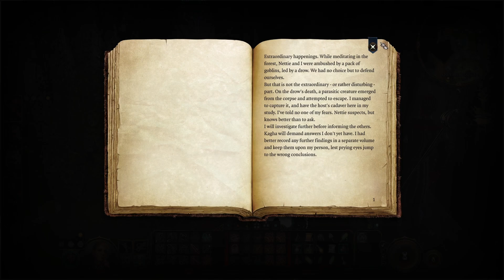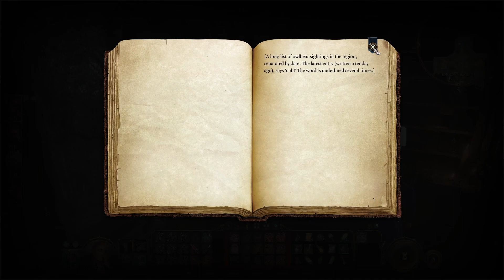Gale has a problem // BALDUR'S GATE 3 // DARK URGE - BARD // EP 10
🐉 Welcome to Baldur's Gate 3! 🐉

My second playthrough of Larians' latest masterpiece. We play as a half-elf bard with the Dark Urge Origin background. This CRPG overflows with lovingly crafted storylines, fascinating characters, and all around impressive gameplay. Give it a go yourself!